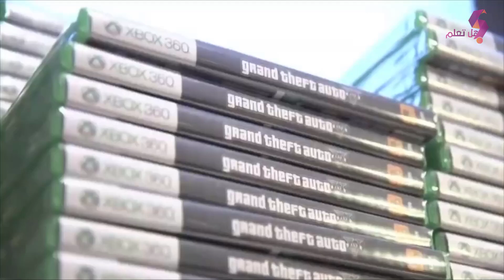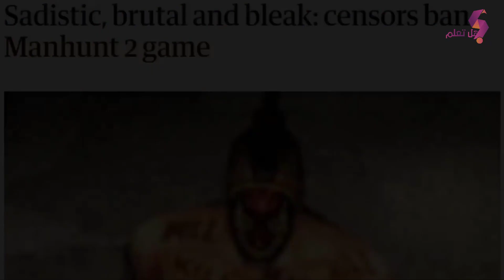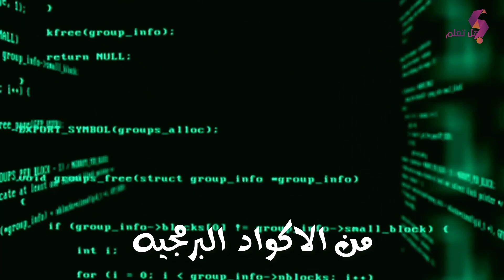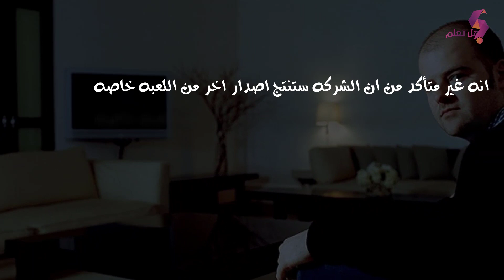كيف قام أخوان يعملان في مجال الموسيقى بإنشاء شركة Rockstar Games ؟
مرحبا بكم ، لقد أحدثت games Rockstar ثورة في العالم الرقمي ، أصدرت الشركة الكثير من الألعاب الشهيرة مثل Grand theft auto و لعبة red dead redemption ، و هي ألعاب يعشقها الكثيرون ، لكن كيف قام الأخوان اللذان عملا في مجال الموسيقى و اللذان لا يعرفان شيئا عن البرمجة أو تصميم الألعاب بإنشاء واحدة من أكبر شركات ألعاب الفيديو في التاريخ ؟ في هذه الحلقة سنكتشف ذلك.